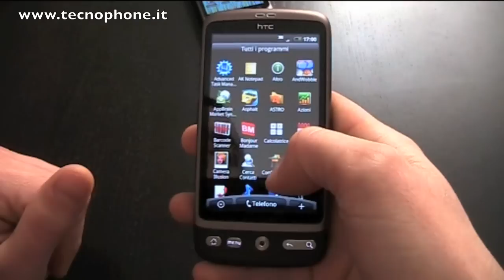Test Multitouch su HTC Desire (Multitouch Visual Test)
Htc desire monta il solito display del Google nexus one.
Si tratta del display synaptic clearpad 2000.

Nel seguente video vi mostro il solito errore di precisione che avviene su entrambi i terminali